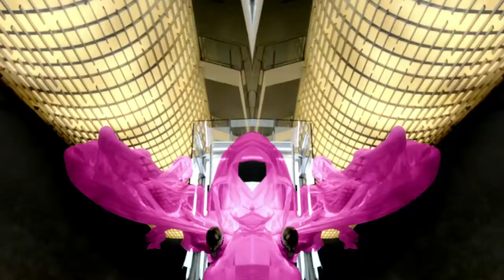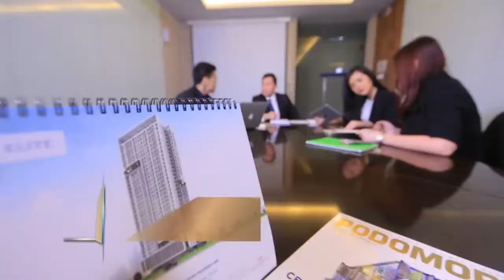Grand Madison 22 Mei 2017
Berada di kawasan Superblok Podomoro city, Grand Madison terletak di lokasi yang sangat strategis.
Hunian yang terletak di jalan S. Parman ini dekat dengan beberapa pintu tol, hal ini tentu akan
memudahkan penghuni untuk mencapai ke berbagai lokasi di Ibukota. Selain itu hunian dengan unit
exclusive ini juga berdampingan dengan Mall, Hotel, kantor Pemadam kebakaran, Rumah Sakit, SPBU, dan
beberapa universitas ternama di jakarta.

Grand Madison mengusung tagline Life on Top of Podomoro city. Makna dibalik tagline ini dimaksudkan bahwa di Grand Madison Anda akan tinggal di sebuah bangunan tinggi berkelas premium di dalam sebuah kawasan yang telah tertata rapi dengan fasilitas lengkap di CBD nya Jakarta Barat, Podomoro city. Di sekitar kawasan ini Anda akan menjumpai shopping mall (Central Park Mall ) , gedung perkantoran kelas premium (APL Tower), hotel bintang 5 (Pullman Hotel), apartemen (Mediterania Garden Residences 1 dan 2, Royal Mediterania
Garden dan central Park Residence), Madison Park, dan Ruko (Garden Shopping Arcade)